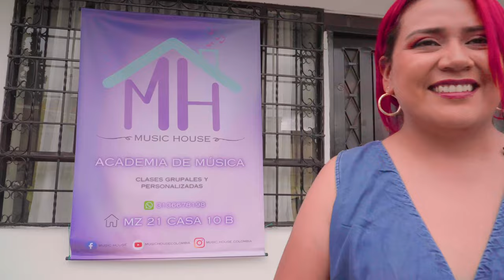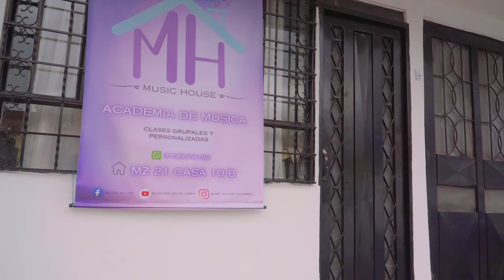De bohemia con Diego Barrera (Capitulo 2) Invitada: Diana Riascos